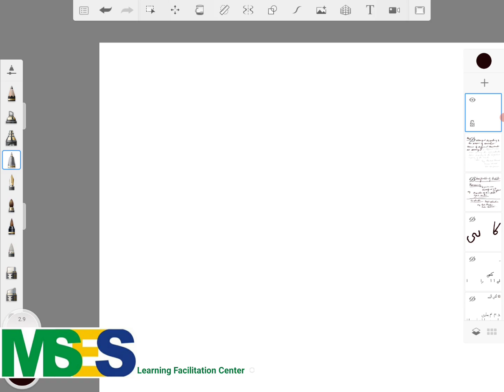Cambridge O Level Islamiat 2058 | Collectors of Hadith. Explained in Detail in Hindi/Urdu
Topic: Collectors of Hadith
This is a part of a series of videos to cover the complete O Level Islamiat course 2058. Explained in Detail in Hindi / Urdu